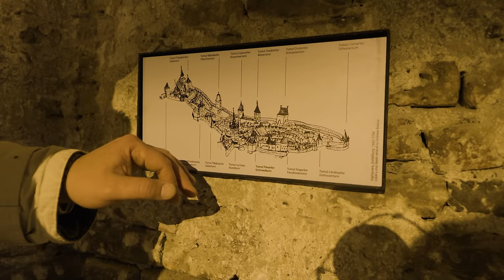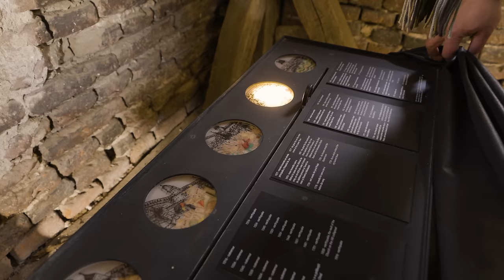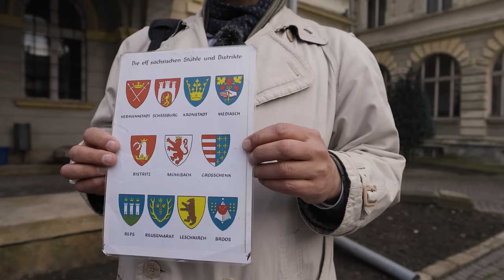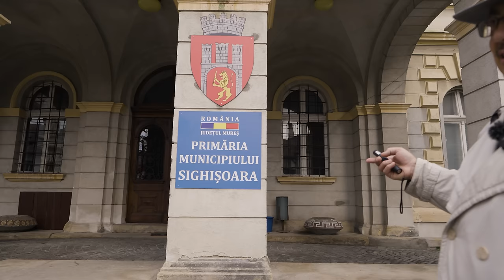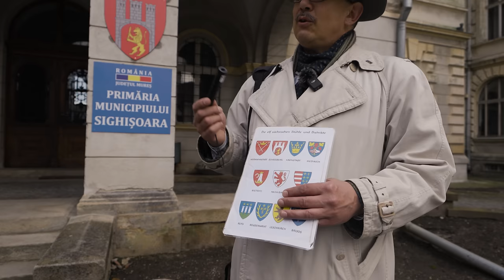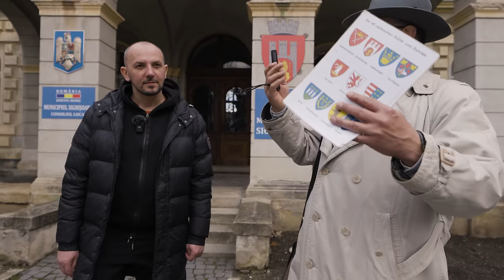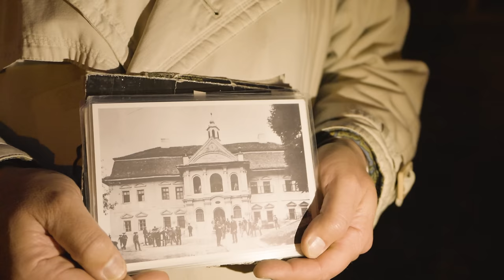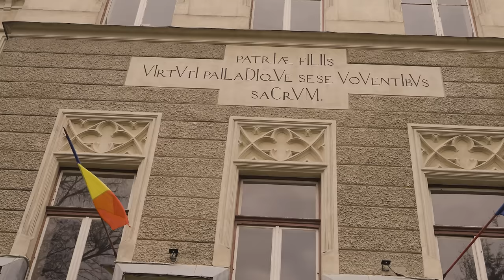Cetatea Sighișoara - Intrăm în bastionul de artilerie ! partea 2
Bine ați venit în Sighișoara!

Continuăm plimbarea prin cetate și intrăm în turnul bastionului de artilerie care va deveni în scurt timp muzeu. Suntem printre primii vizitatori ai acestui bastion.
Apoi mergem să vedem unde se puneau în aplicare sentințele pedepsei capitale dar nu înainte de a urca cele 100 de trepte către școala și biserica din deal.

Acest material este împarțit în doua episoade. Acesta este al doilea episod.